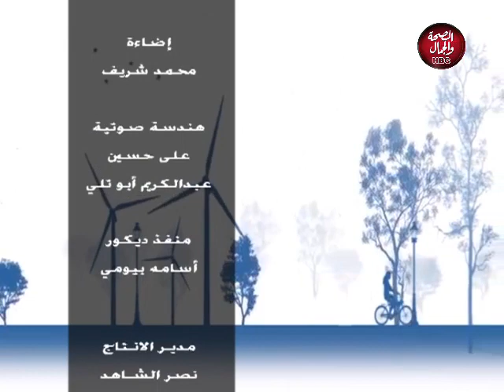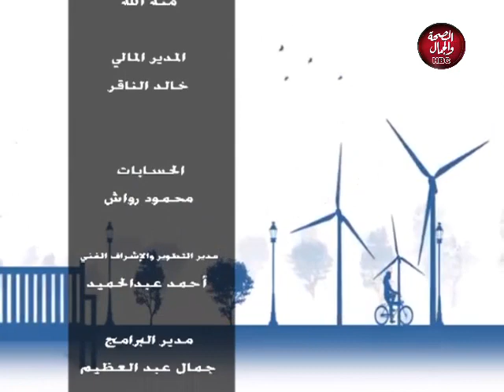تحيا مصر | العلاقات المصرية الخارجية و دور مصر في المحيط الدولى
تقديم : أيمن القاضي ـ عصام الشربيني
في ضيافتهما : السفير / محمد نعمان جلال ـ مساعد وزير الخارجية للتخطيط السياسى و الاقتصادى السابق

قناة_الصحة_والجمال# برامجنا